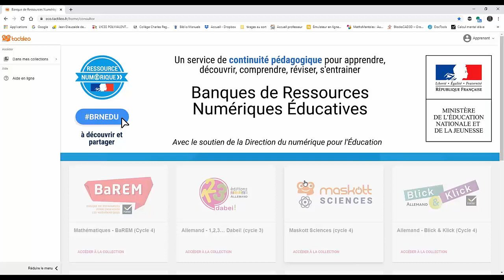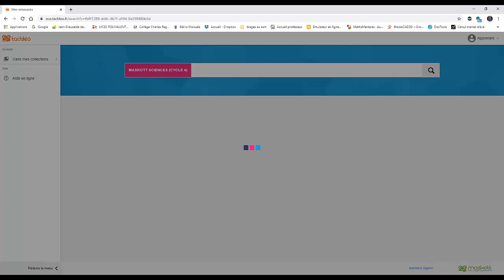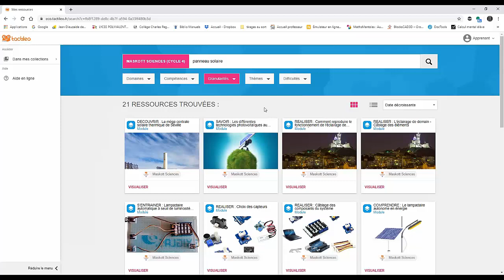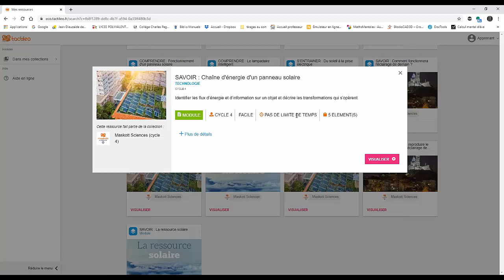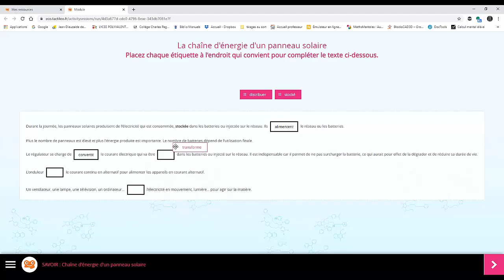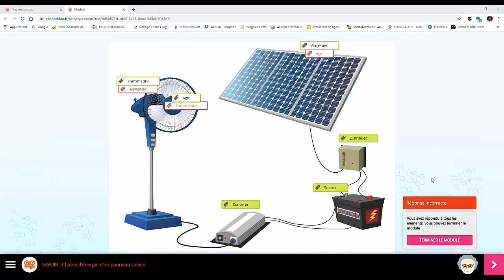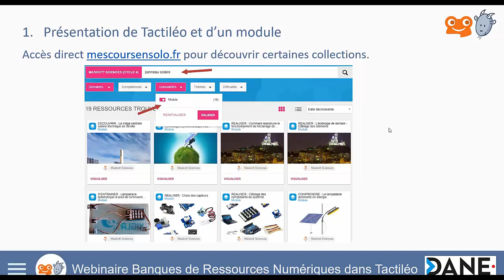BRNE Présentation des ressources dans les collections Tactileo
Extrait webinaire DANE Nancy-Metz avril 2020
mescoursensolo.fr